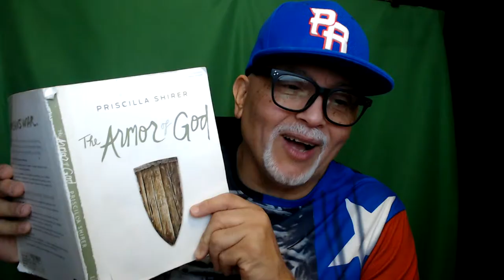Coffee with PastorE The Peace of God 2/16/2024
To download The Coffee with PastorE app: go to your Google Play store or the App store; go to the search bar type in Coffee with Ernesto Martinez and you will see CWPE App.com
 For donation or love gift: Check or Money Order to Ernesto Martinez 4701 Kenmore Ave, Apt 919 Alexandria, Va. 22304.
Zelle: coffeepastore@gmail.
Text COFFEE to 1888-364-GIVE (4483)